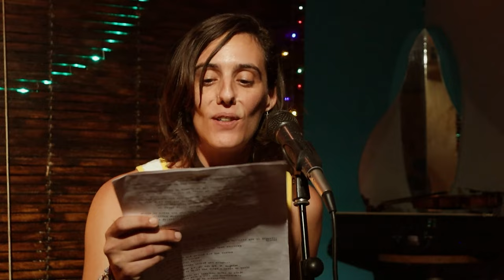SILVI ORIÓN - Lo que nadie te dice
LO QUE NADIE TE DICE es un poema de Silvi Orión que grabamos en el Aleatorio durante el III encuentro del ciclo de Escaparate de Poesía en 2023. Sería 15 de octubre.

Silvi es una de las poetas más destacadas e influyentes de nuestra generación, y también de las más cercanas a nuestro colectivo. En nuestro canal de YouTube y en Spotify puedes escuchar algunos de sus poemas.